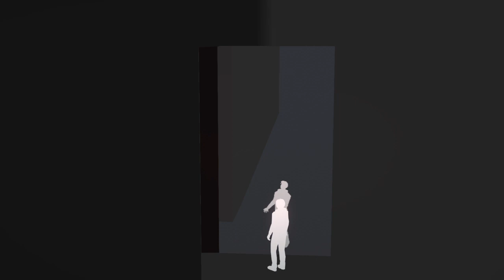Part 002 Metrico PlayStation 4 USA Special Gameplay 720 Quality English Text